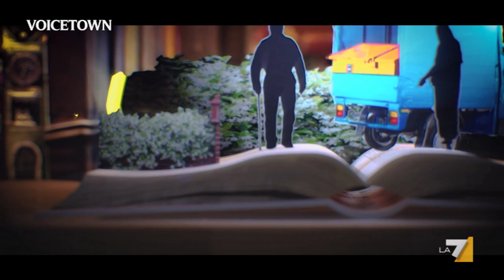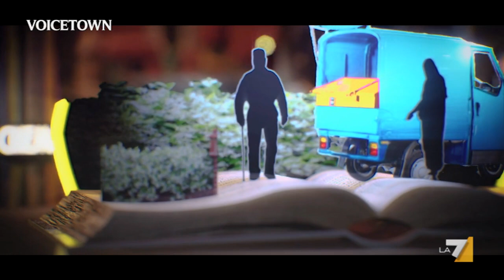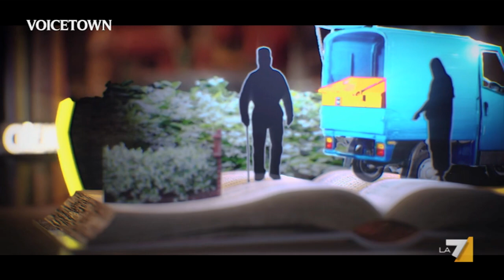"Alfredino, laggiù" di Enrico Ianniello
È fine maggio, Marco e Aurora compiono dieci anni. Durante la loro festa di compleanno, Marco cade su una recinzione procurandosi un taglio profondo alla gamba. «Papà, stai con me», sussurra all'orecchio di Andrea che corre a prenderlo tra le braccia. Poche parole che riportano bruscamente alla memoria di Andrea la vicenda di Alfredino Rampi, caduto in un pozzo a sei anni, nel 1981. A giugno la famiglia si trasferisce in collina, dove l'inquietudine di Andrea cresce: Alfredino diventa un'ossessione che non lo lascia più, il mondo di tutti i giorni gli appare incomprensibile. Finché il calendario segna il 10 giugno, data della caduta. Dopo una giornata difficile, Andrea finalmente va a dormire, spegnendo la luce con un clic. E lo ritroviamo imbragato, pronto per scendere a salvare Alfredino. Laggiù – o lassù che sia, perché le coordinate spaziotemporali non hanno più senso e l'unica guida è la stella Alfecca Meridiana, perfettamente al centro del buco ormai lontano – insi